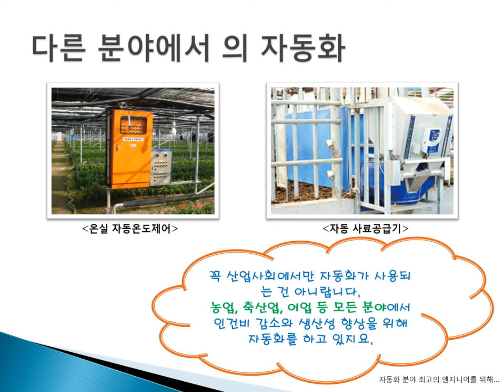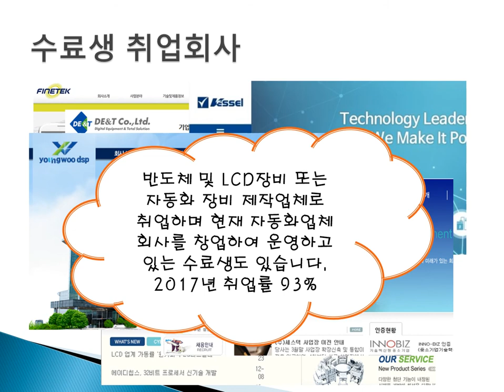자동화 로봇제어 실무전문가 과정안내 2018년 3월 6일 부터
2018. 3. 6. ~ 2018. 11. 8,
실업자라면 누구나 참여할 수 있습니다.